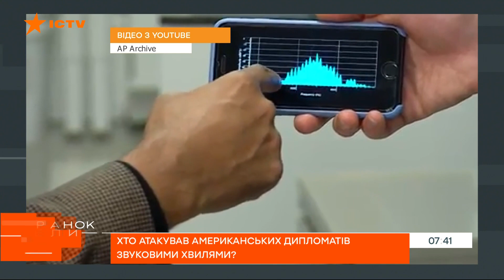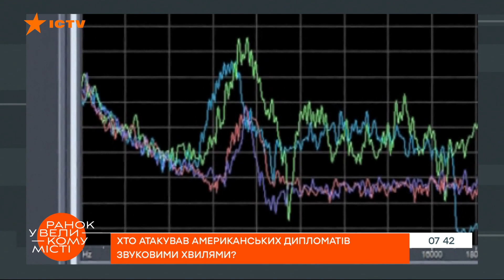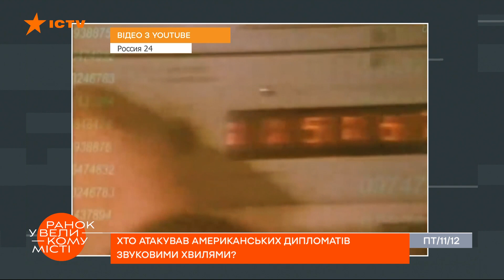Кто атаковал дипломатов США звуковыми волнами? Тайна раскрыта — ICTV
Смотрите в программе Утро в Большом Городе на ICTV о том, кто нападал на дипломатов США с помощью звука.

«Акустические атаки» — так назвали ряд инцидентов, которые произошли с американскими дипломатами в разных странах мира. В 2016 году на них напали с помощью звука! Более четырех лет США не могли установить, кто и как влиял на работников их посольств и консульств. И только сейчас, в конце 2020 года, загадку удалось раскрыть.

Что же на самом деле произошло, и почему это важно?

Подробнее смотрите онлайн на YouTube-канале ICTV в рубрике “Шпионские истории” программы Утро в Большом Городе от 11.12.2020 года.